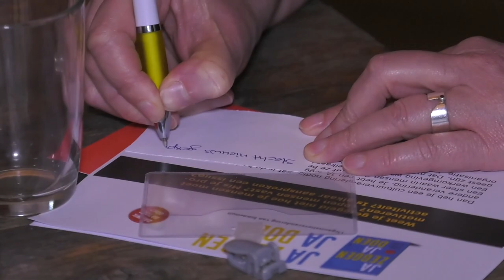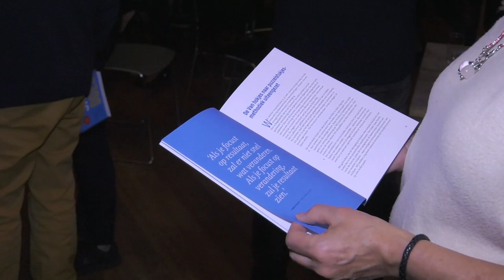Boeklancering JA Zeggen JA Doen Beauforthuis 7-11-2018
Bij een nieuw boek hoort een boeklancering vinden wij. Een moment waarop we de ‘geboorte’ van ‘JA zeggen JA doen‘ vieren. We hebben een aantal mooie voorbeelden in het zonnetje gezet wat betreft 'vertrouwen', 'durf af te wijken' en 'waardering geven'.

Hierbij een mooie impressie van dit feestje!